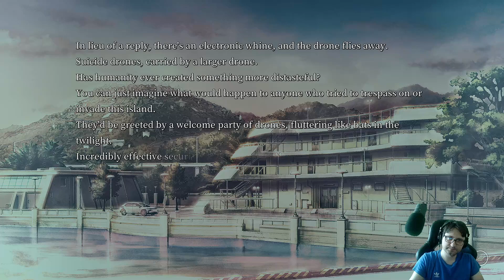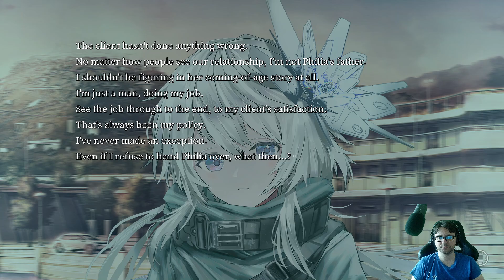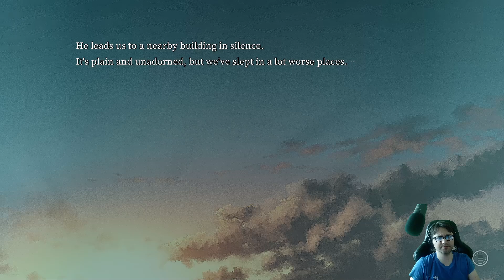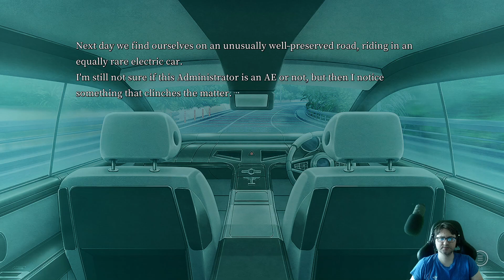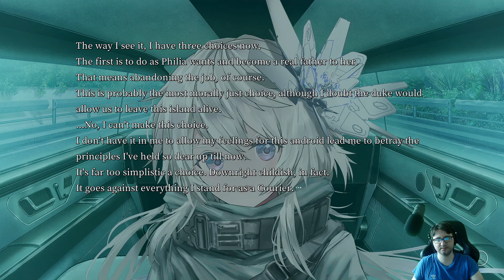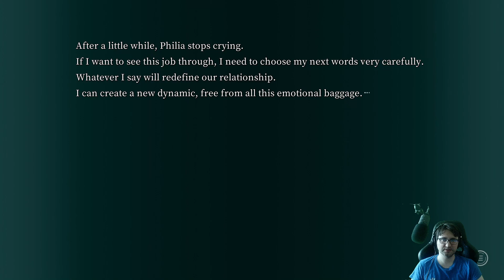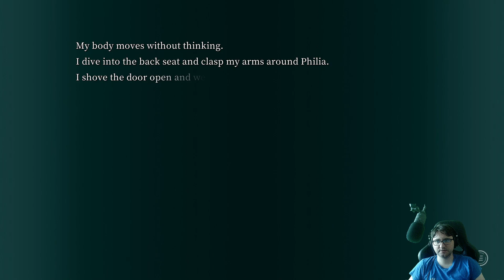Let's play Tsui no Stella | 40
Blind let's play of Stella of The End.